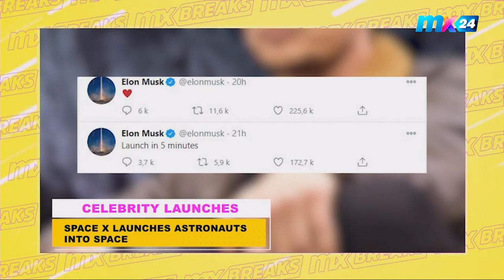MX BREAKS: Entertainment & Lifestyle- DJ Vyrusky nominated for Ghana DJ Awards 2020 & more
MX Breaks brings you the latest news headlines in Ghana and across the globe!

In this edition:

- Akrobeto gets International Recognition
- Content creator, Sheldon receives backlash after losing at awards night
- Fresh Prince of Bel-Air releases Trailer for Reunion Special
- Megan thee Stallion to release new album
- Space X launches Astronauts into Space
- YouTube cancels annual rewind